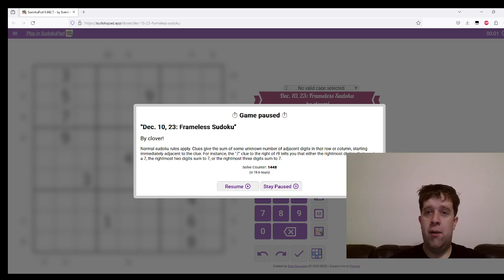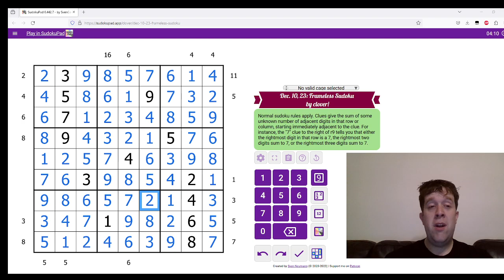GAS Sudoku Walkthrough - Frameless Sudoku By Clover (2023-12-10)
Bill solves Clover's "Frameless Sudoku," originally posted on December 10 2023.

Rules:
Normal sudoku rules apply. Clues give the sum of some unknown number of adjacent digits in that row or column, starting immediately adjacent to the clue. For instance, the "7" clue to the right of r9 tells you that either the rightmost digit in that row is a 7, the rightmost two digits sum to 7, or the rightmost three digits sum to 7.